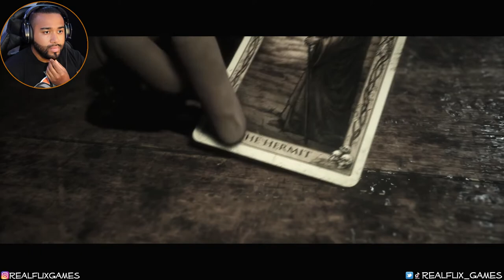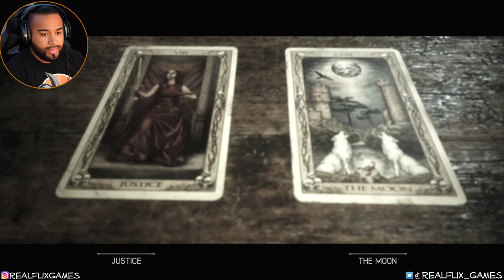HIS IN THE HOUSE!! - The Quarry Part 3